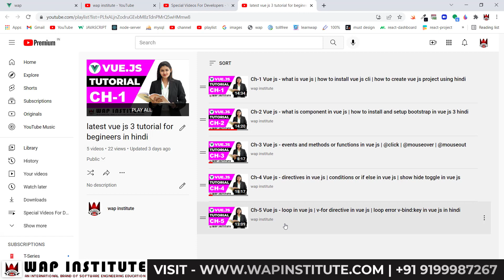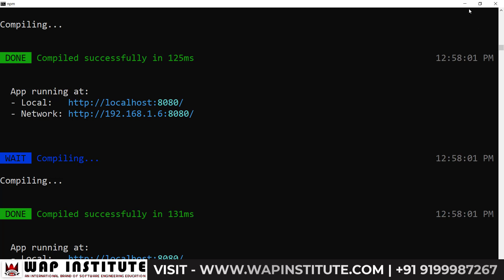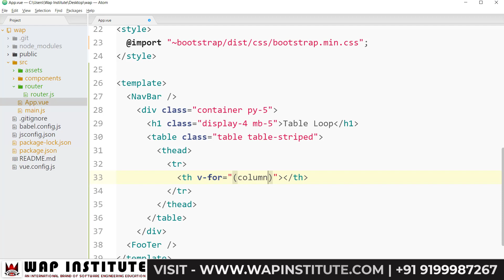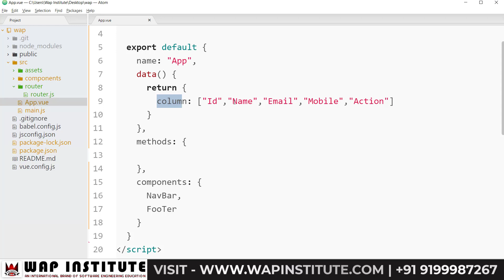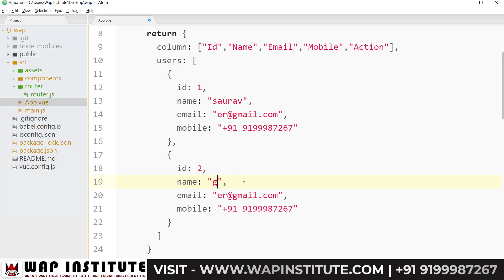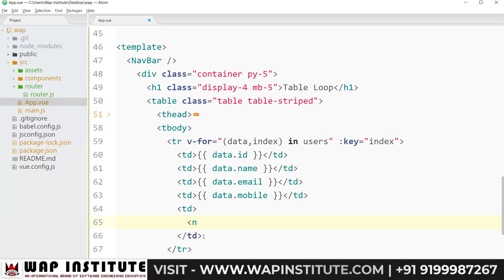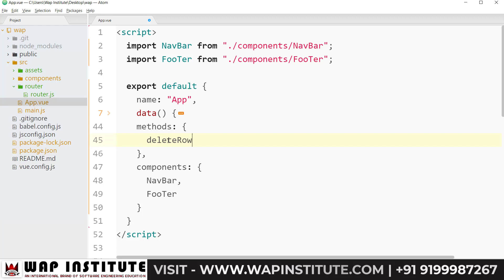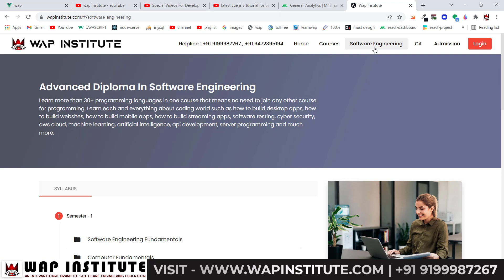Ch-6 Vue js - render a table using loop in vue js | delete row from table in vue js angular or react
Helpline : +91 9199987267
Office Hour : 10:00Am to 6:00Pm
Regards
Wap Institute Pr Team

Learn more than 30+ programming language in 1 course
Get online faculty supports for coding problem solutions

-- * Video Keywords *--